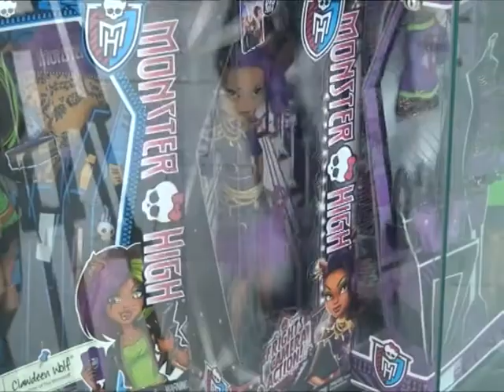Чему научит школа монстров?